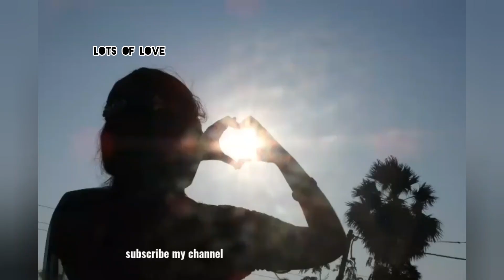மொச்சை பயிறு புளிக்குழம்பு | Mochai payaru pulikulambu in tamil | mung bean kulambu | amma samayal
வெள்ளை மொச்சை பயிறு புளிக்குழம்பு
White Mochai payaru pulikulambu in tamil
mung bean kulambu
amma samayal

வெண்டைக்காய் புளிக்குழம்பு | Ladyfinger Pulikulambu in tamil | Vendakkai pulikulambu | amma samayal

வெங்காய புளிக்குழம்பு | Onion pulikulambu in tamil | Vengaya pulikulambu | amma samayal

முருங்கைக்காய் புளிக்குழம்பு  | drumstick pulikumabu in tamil | amma samayal